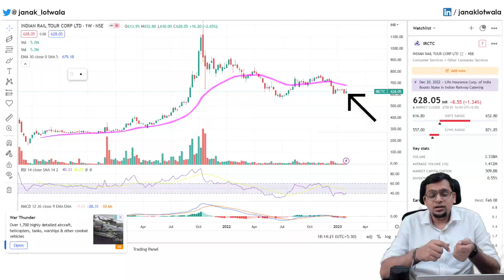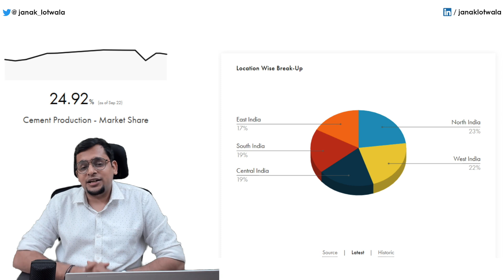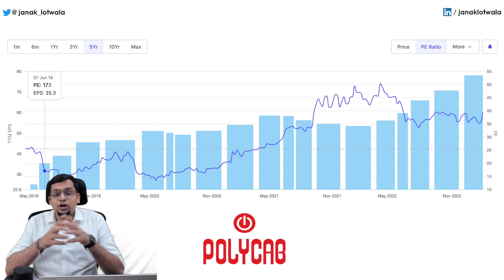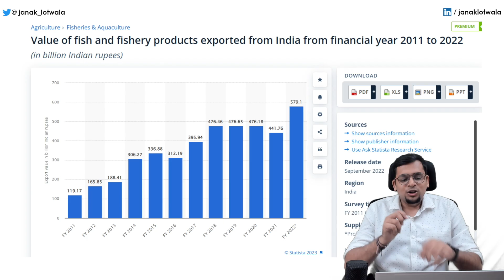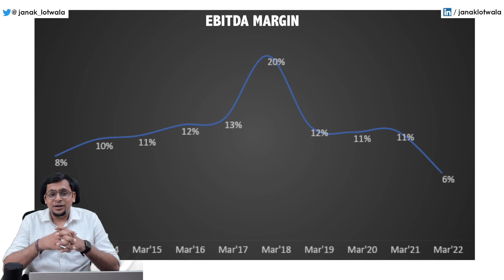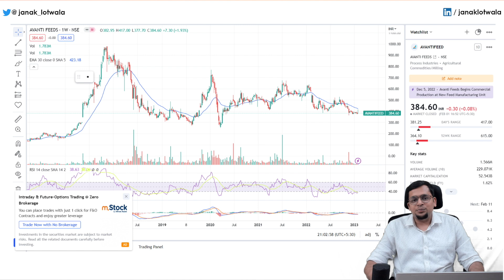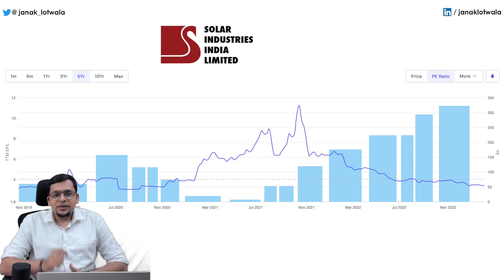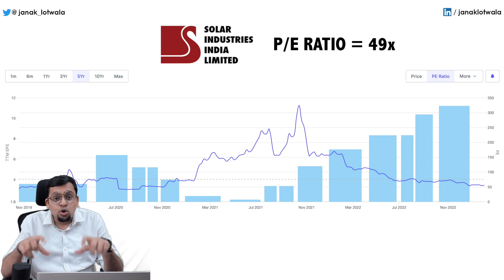10 TOP STOCKS on my watchlist AFTER BUDGET...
The Union budget was released on 1st Feb 2023. In this video, we will discuss 10 stocks with some case studies to grasp the impact; the union budget will have on the stock market.

This year's budget may have a significant impact on manufacturing, infrastructure & railways. The government decided to allocate 10 L crore toward the capital expenditure of the country. This is the highest amount in past years with a GDP of 3.3% and an increase of 33% over the previous year.

Railway:
The railway has a budget of Rs.2.4 L Cr. IRFC & IRCTC are two railway stocks with exponential growth opportunities. IRFC stock Price/book value is less than 1%. IRCTC is trading at 55x times its price earning multiple even after a sharp correction.

Infrastructure:
Housing:
Under affordable and PMAY housing allocation has increased by 66% this budget. Keeping that in mind certain cement stocks such as Ultra tech cement stock & JK Laxmi stock may stand to gain.

Wires & cables:
Polycab & KEI are interesting stocks to keep an eye on as both are debt-free, have a proxy investing style & plan on expanding their business in the FMEG space.

Consumption:
The income tax exemption increased to 7 Lakh in this year's union budget. The increase in tax exemption will put more money in the hands of the people encouraging them to increase their spending. An increase in public spending will in turn benefit the FMCG companies. Hindustan Unilever with several brands under the FMCG sector is trading at 60x times its multiple as one such stock.

Fish export:
The government aims at growing the fish export business to 1 Lakh this year. Avanti feeds stock is growing with consistent growth in aquaculture. However, there are a few obstacles/risks which need to be considered before investing.

Defence/Industrialization
Solar Industries may not seem like a comforting stock currently, on valuation terms, but it is a stock worth tracking if you plan on investing in an industrial stock in the market.